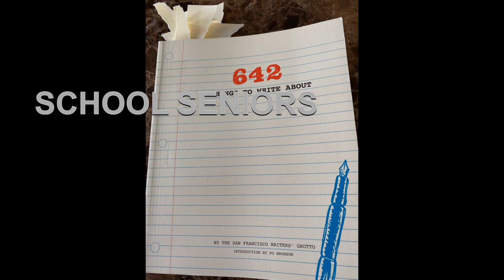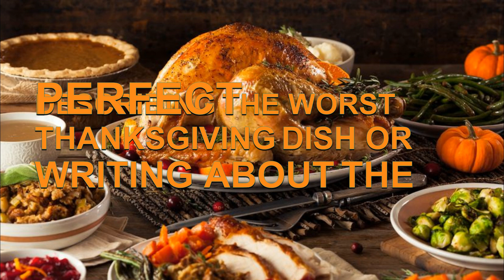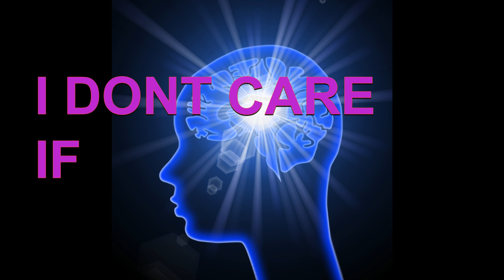Craig Shubert: 'Essentially child pornography': Ohio mayor asks school board to resign over racy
The mayor of Hudson, Ohio, is calling for the resignation of the entire Board of Education after high school seniors were assigned a controversial book with writing assignments that asked them to describe sexual experiences, to pretend they were a serial killer and to describe the taste of beer.
© Provided by NBC News"It has come to my attention that your educators are distributing what is essentially child pornography in the classroom," Mayor Craig Shubert said Monday at a board meeting.
It's not clear what charges the board members could face. David Zuro, the board's president, said Wednesday that no member has indicated any intention to resign.
"While we respect the Mayor’s position within the City of Hudson, in accordance with the State laws of Ohio, the supervision of the public schools of this District is the responsibility of the Board of Education," Zuro said in a statement.
The assignment that sparked the mayor's strong reaction was a book titled "642 Things To Write About" that was given to seniors taking a college credit course at Hudson High School.
The book contains prompts such as, "write a sermon for a beloved preacher who has been caught in a sex scandal," "describe your favorite part of a man’s body using only verbs," "choose how you will die," and "write an X-rated Disney scenario," according to Cleveland.com.
Other prompts asked students to "write a sex scene you wouldn’t show your mom" and then "rewrite the sex scene from above into one that you’d let your mom read." It also asked students to drink a beer and "write about the taste" and to list what television shows would be on their DVR list if they were serial killers.
The book also contained less provocative prompts such as describing the worst Thanksgiving dish or writing about the perfect day as an astronaut.
The newspaper received some of the prompts from Monica Havens, a parent whose daughter received the book.
“I asked my daughter if she had been reading a book with inappropriate stuff in it and she said yes,” Havens said, telling the newspaper that some of the prompts are "horrific."
“I can’t even wrap my brain around a teacher, I don’t care if it’s for college credit, these are minors,” she said.
The school's principal, Brian Wilch, said at the board meeting that the school learned about the prompts last Friday.
"We did not exercise due diligence when we reviewed this resource and as a result, we overlooked several writing prompts among the 642 that are not appropriate for our high school audience," he said at the meeting.
"We feel terrible. At no time were any of these inappropriate prompts selected or discussed but still they were there and they were viewable and you can't unsee them. So for this oversight, we did issue an apology today to our students' parents."
The principal said the school is in the process of collecting the book from students.
Continue Reading